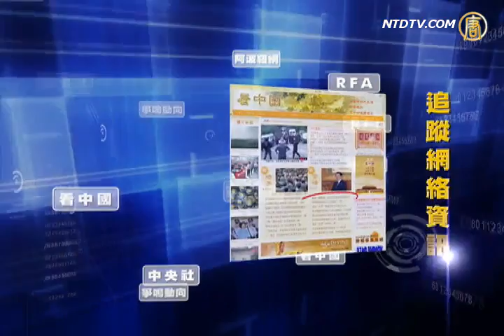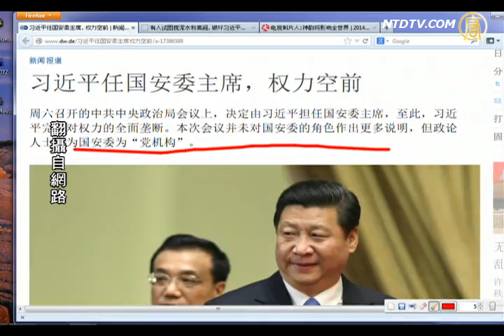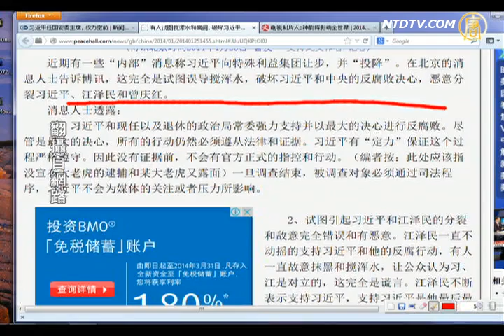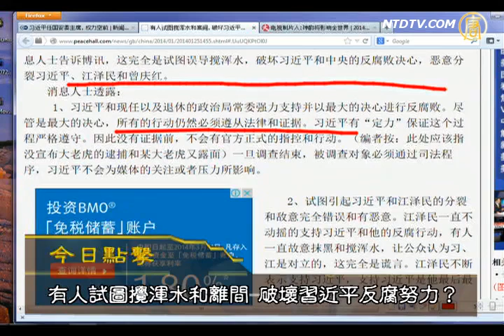【习近平_今日点击】习近平任国安委主席 权力空前(国家安全委员会)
【习近平_今日点击】习近平任国安委主席 权力空前(NTDNewsClick) 权力空前：习近平完成对权力的全面垄断。来源：